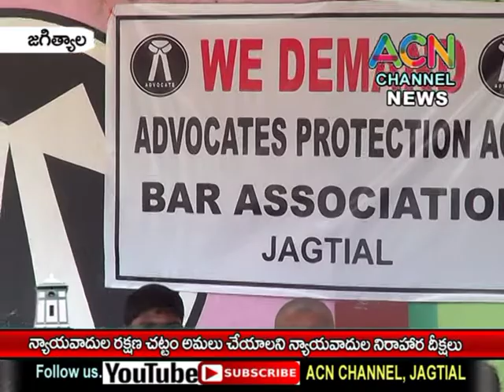జగిత్యాల : న్యాయవాదుల రక్షణ చట్టం అమలు చేయాలని న్యాయవాదుల నిరాహార దీక్ష